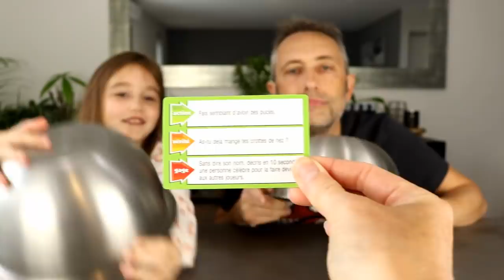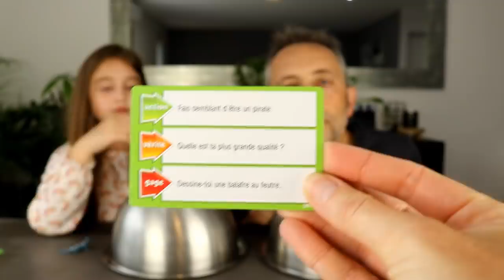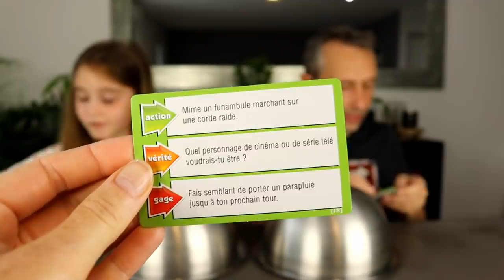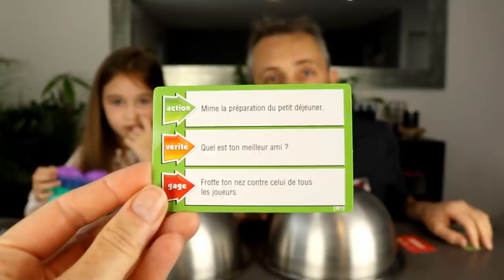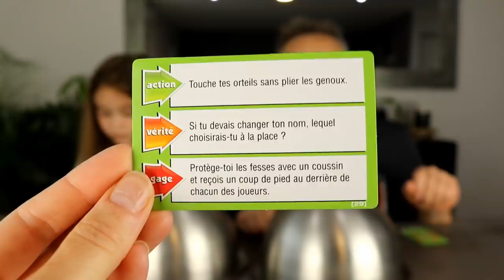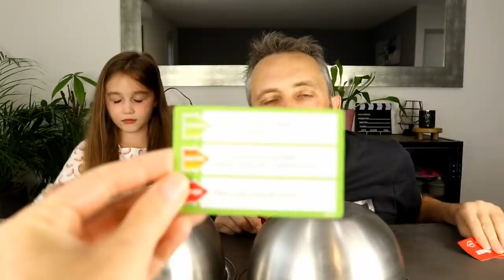CHALLENGE POP IT ! Mensonge ou vérité ? On va TOUT SAVOIR d'ELLIE et PAPOUNET avec My Relax Session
Aujourd'hui, Mamounette pause tout un tas de questions à Ellie et Papounet : celui qui dira le moins de mensonges aura la chance de pouvoir gagner un Pop It !

Merci à My Relax Session de nous avoir fait parvenir ces magnifiques Pop It !